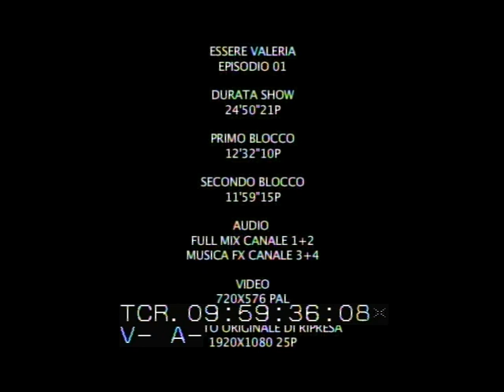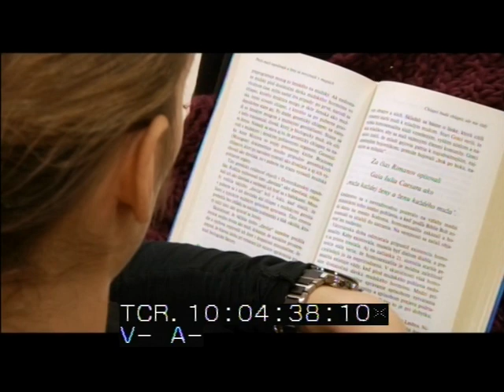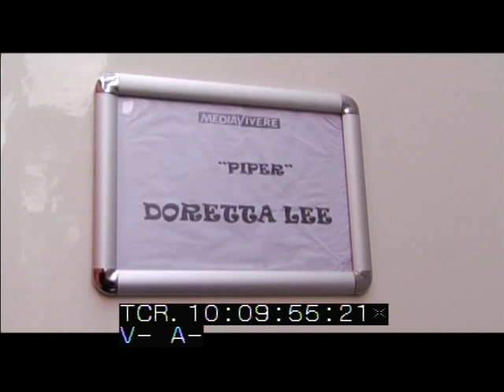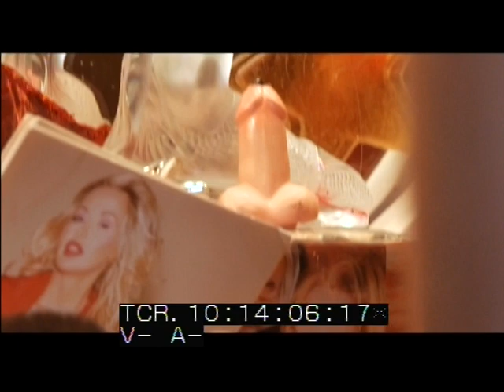Essere Valeria 1